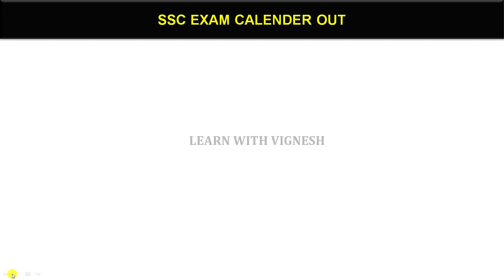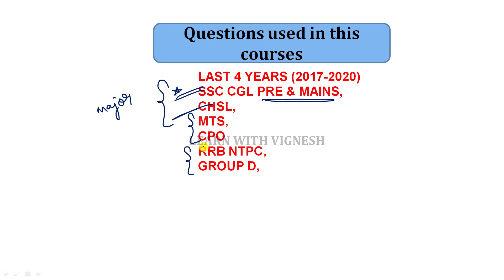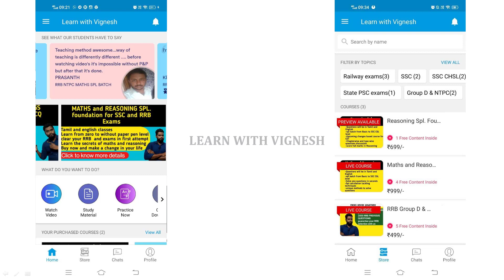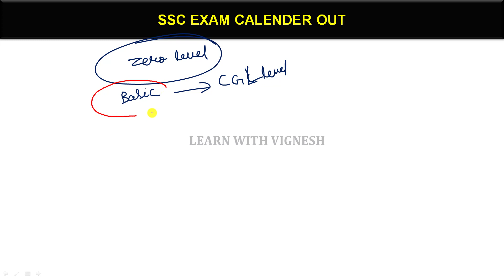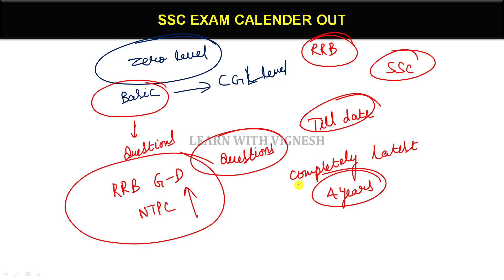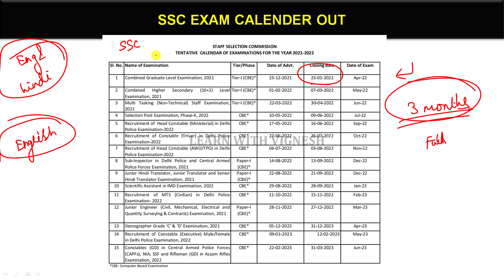SSC Exam calender out| Latest job opportunities| SSC CGL, CHSL, MTS soon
Magical methods used in this course:
👉Multiple concept
👉Option elimination method
👉Step skipping